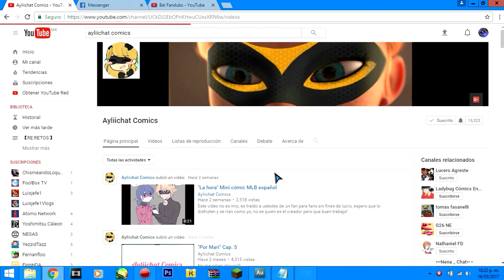Adrien deja a Marinette | Miraculous Ladybug | Comic Dub 【ESPAÑOL LATINO】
(¯`•._.•█▆▅▃▂ ..Abreme Porfavor ..  ▂▃▅▆█ •._.•´¯)

Hola

♬ EDICION-ADAPTACION  ✔

EDICION : BelFandubs

ADAPTACION : Ayliichat

VOCES  ≧◡≦

Plagg / Adrien : BelFandubs ( yo )